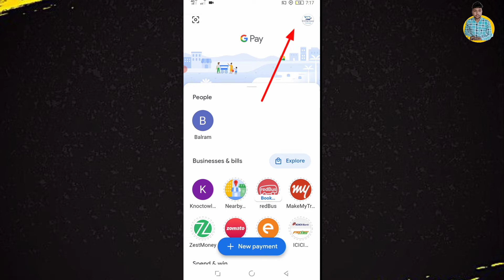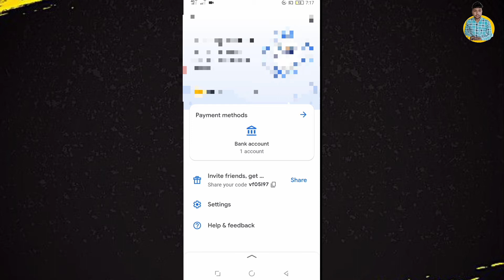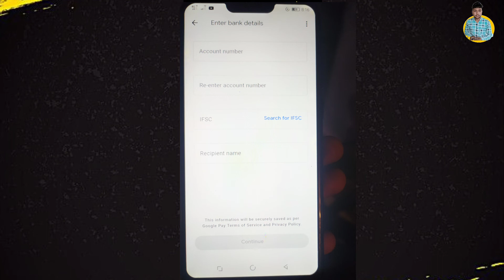Google pay se Paise Kaise Transfer Kare | Transfer Money From Google Pay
Google pay se Paise Kaise Transfer Kare | Transfer Money From Google Pay | Google pay Money Transfer 2021

About video
Dosto Is video me maine btaya h ki aap Google Pay se Paise Kaise Transfer Kar sakte hai.

Covered Topics
how to transfer money from google pay to bank account
google pay
google pay to bank account money transfer
how to transfer money from google pay
google pay se paise kaise transfer kare
google pay money transfer problem
google pay se account me paise kaise transfer kare
transfer money from google pay to bank account
google pay se account me paise kaise bheje
google pay money transfer failed

Vinod techno